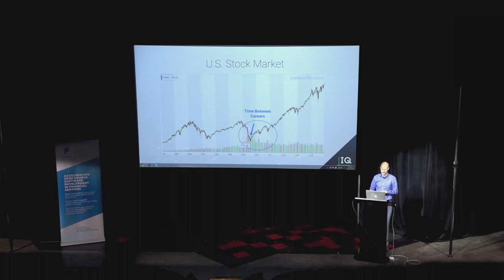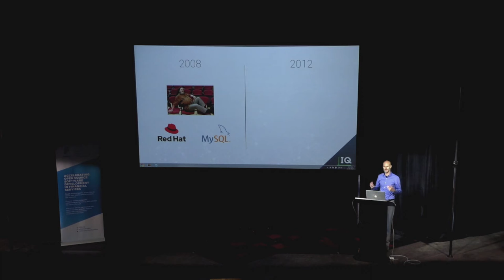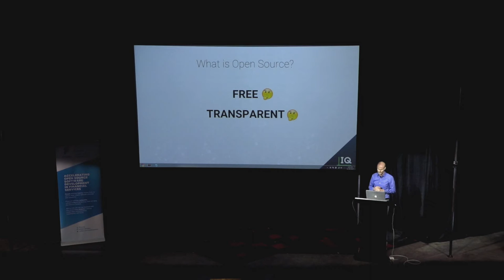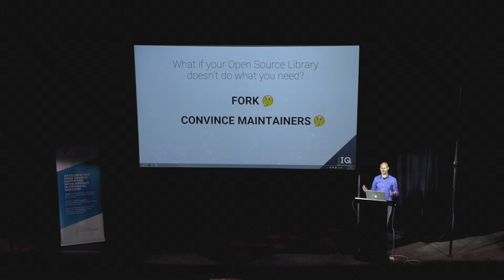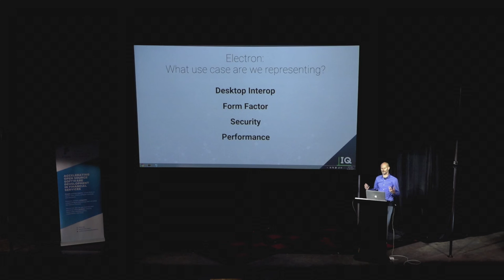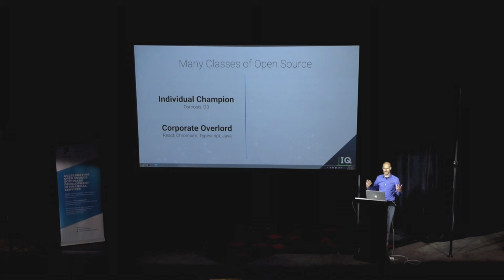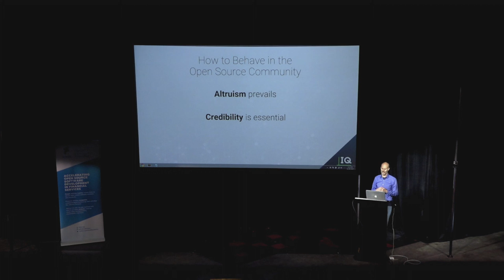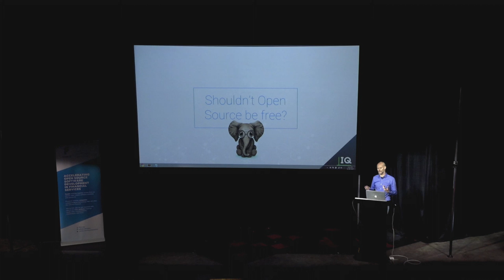Terry Thorsen | OS Software Gives Commercial Vendors Power to Protect Niche Interests | FINOS OSSF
Terry Thorsen  | Cosaic | How Open Source Software Gives Commercial Vendors the Power to Protect Niche Interests | FINOS OSSF 2019

Terry Thorsen, Co-Founder & CTO, Cosaic

Major open source projects that we all depend upon, like Chromium and Electron, are managed by a small set of individuals who work for west coast technology firms. As big as the multinational banks are, their technology departments don't have the bandwidth or focus to ensure that their interests will be considered as those projecte evolve.

As such, we can ensure that the needs of our constituents are considered in the evolution of those open source projects. This talk discusses this relationship and what it means when small commercial vendors have the power of influence in fintech open-source projects.

Terry Thorsen's BIO

Terry Thorsen is the co-founder and CTO of ChartIQ, a provider of financial charting and desktop interoperability applications. In 1994, Terry wrote the first online trading system which later became Ameritrade. He then went on to found Automated Financial Systems, a provider of financial software to banks and brokerages. Terry has held senior management positions at SunGard and Brokat AG. Terry was a presenter at the October 2017 FinJS conference in NYC, where he discussed building multi-window HTML5 applications.